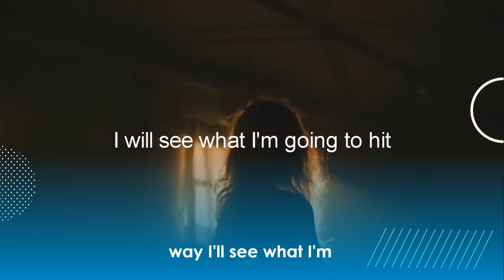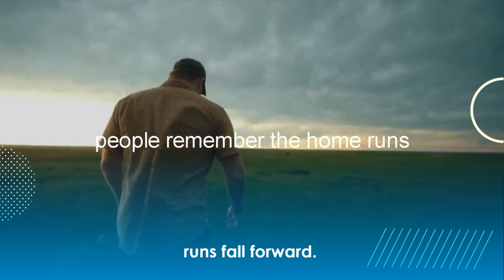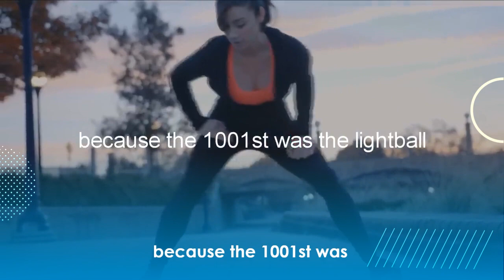Embracing Failure: Your Path to Success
In this empowering video, we explore the idea that failure is not the end, but rather a stepping stone toward success. Join us as we share inspiring stories of individuals who faced setbacks, learned from their mistakes, and ultimately achieved their goals. Discover how embracing failure can be a catalyst for growth, innovation, and personal development.